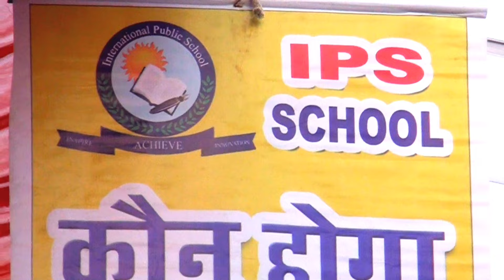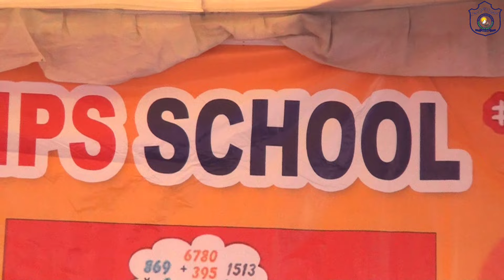IPS Academy International School || UCMAS District Level Competition 2024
IPS Academy International School